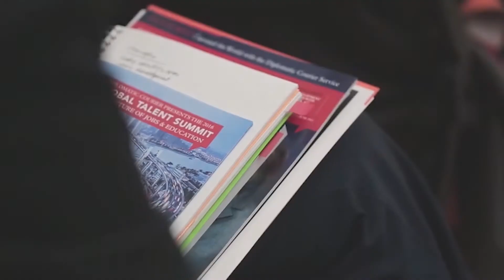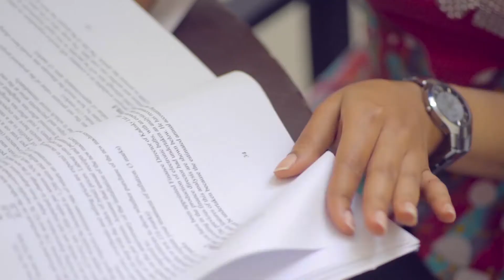IIC 2017 Winners: Income Growth & Job Creation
How do we ensure that workers earn sufficient and growing incomes to achieve satisfactory quality of life and living standards? How do we reimagine struggling industries and create new opportunities for work?